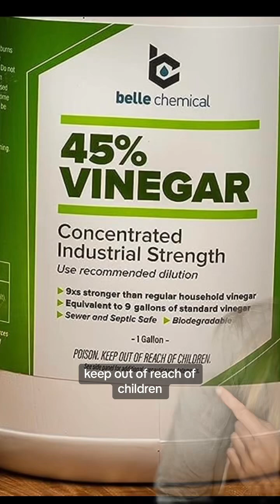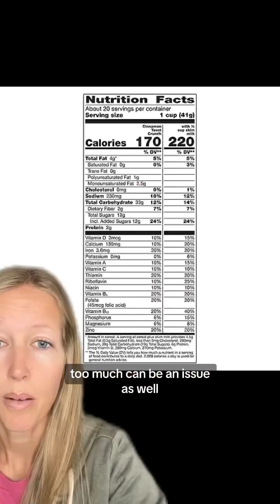Trisodium Phosphate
Watch out for those citrus fruits too!